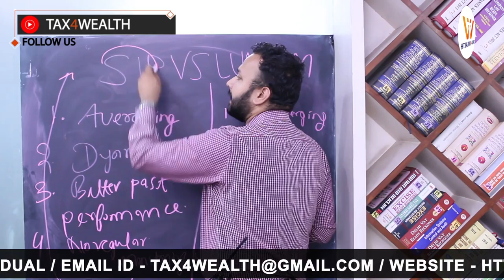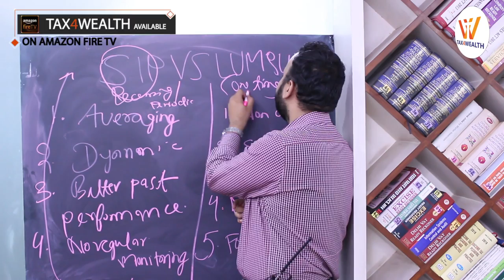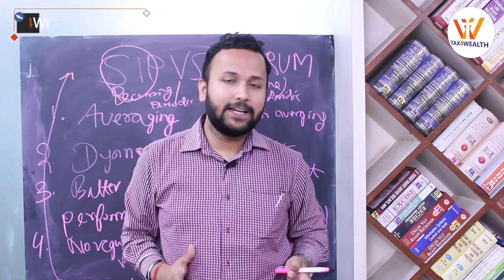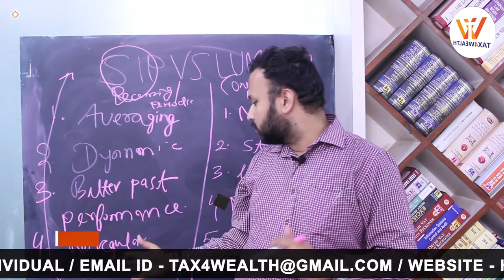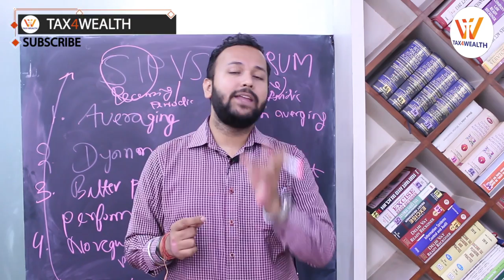SIP Vs Lump Sum Investment: Difference between SIP vs LUMP SUM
Difference between SIP vs LUMP SUM -

SIP Features :-

1. Averaging
2. Dynamic
3. Better Past Performance.
4.No Regular Monitoring.
5. Ideal For Start Up.

LUMP SUM Features :-

1. Non Averaging.
2. Static way for Investing.
3. Lesser Past Performance.
4. Regular Monitoring.
5. Ideal for Matured Investor